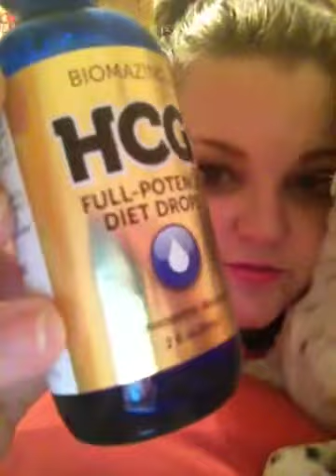Vlog: Bebo, HCG, GW, & Hunger Games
Late night vloggin on the cell! (: